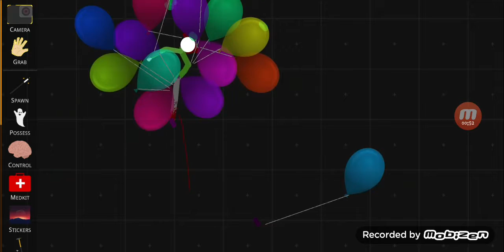ragdoll stickman playground glass broken?????